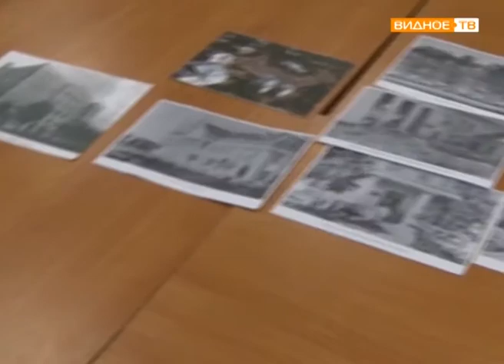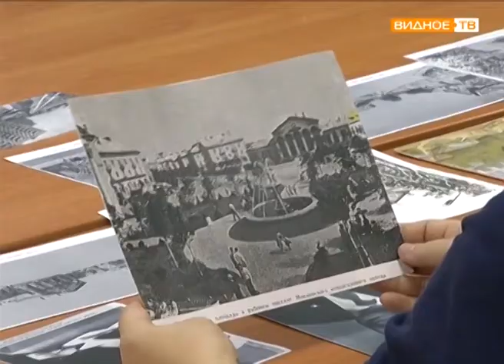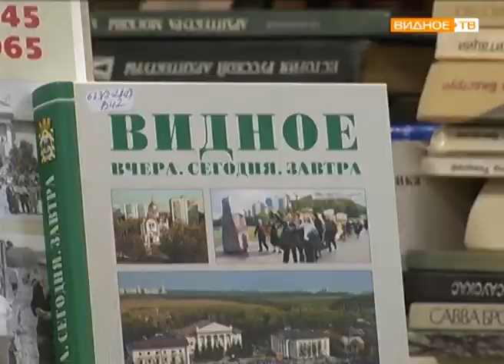Встречи краеведческого клуба в Центральной библиотеке города Видное